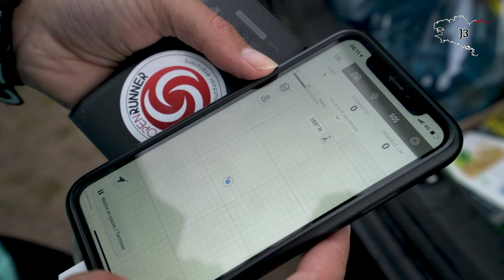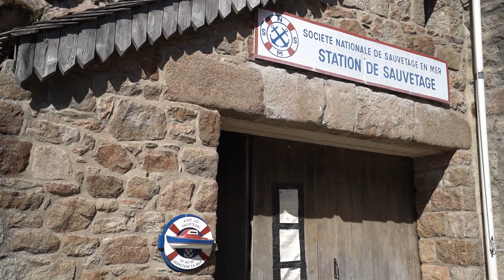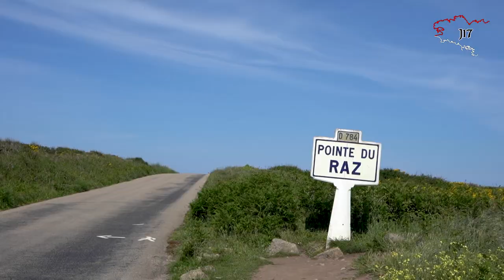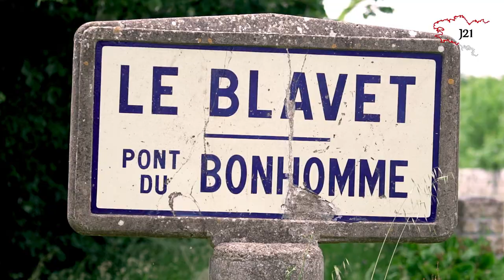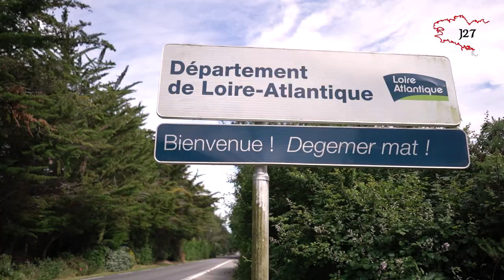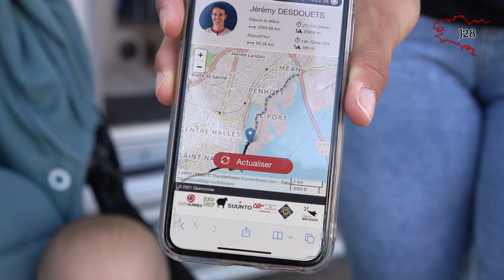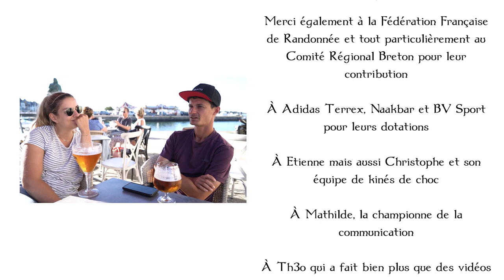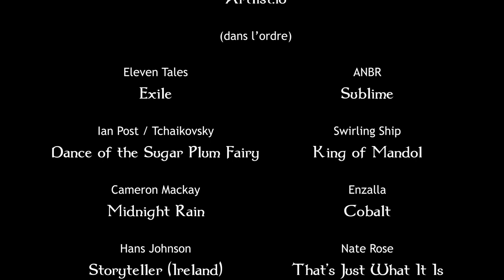Pérégrinations Bretonnes - Record du GR34 par Jérémy Desdouets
Mont Saint Michel - Saint-Nazaire : 2 104km, 28 000m de D+ pour 27 jours, 11 heures et 35 minutes.

Revivez le record du GR34 comme si vous y étiez à travers l'objectif de Théo Cheval !

Ce film est gratuitement à la disposition de tous, alors pensez à faire votre petit don sur la cagnotte SNSM :